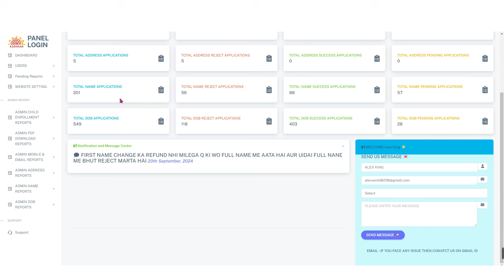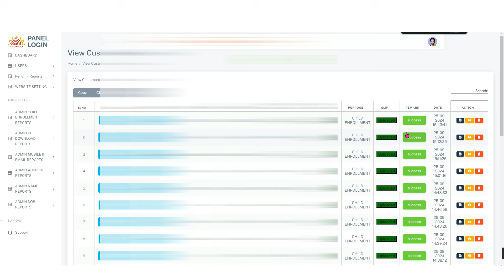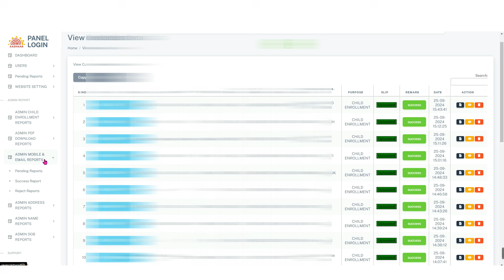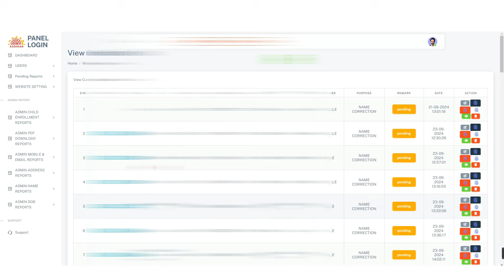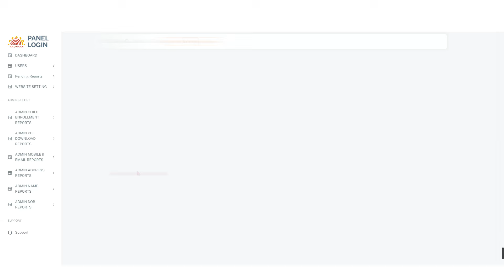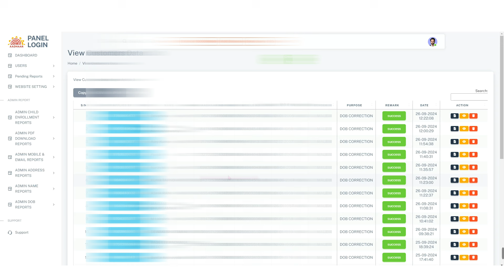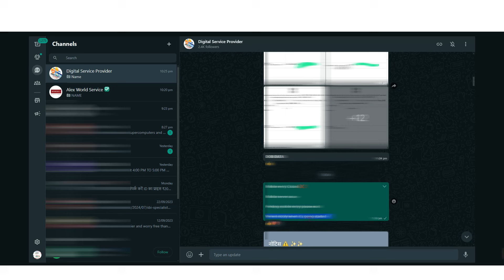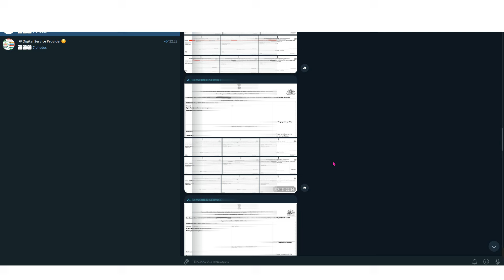Aadhar update Center || Child Aadhar ID || Aadhar DOB Name update | Aadhar Mobile update online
Date of birth change in Aadhar card documents
Documents required for Aadhar card update after 18 years
Aadhaar supporting documents PDF
Date of Birth change in Aadhar card documents PDF
How to change date of birth in Aadhar card through online
Aadhaar supporting documents PDF 2024
Documents required for Aadhar card address change
How to change date of birth in Aadhar card without proof

Child Aadhar Card Apply Online 2024 || How To Apply Aadhar Card Online for Child || Aadhar New Apply

Child Aadhar Card Update 2024 | How To Update Child Aadhar Card After 5 Years Online |

How To Change Date Of Birth In Aadhar Card | Aadhar card me DOB kaise change kare - Latest Process

Child Aadhar center registration
WCD Aadhar center Registration
Aadhaar Operator ID
Aadhar card registration
Up Aadhar Center Registration
Aadhar Centre
Aadhar center login
Aadhaar appointment

Your quarries:-
aadhaar operator id Keyse le
AADHAR UCL
AADHAR UCL LITE BYPASS
aadhar bypass id me tokan add kaise kare
adhar card center kaise khole
Aadhaar card me mobile number link UCL id se aadhaar UCL id keyse le
aadhaar card mobile number link fingerprint se
aadhar ucl bypass id
aadhaar ucl registration kaise kare
aadhar center ke apply kaise kare 2023
aadhar bypass kya hai
adhar card bypass
aadhaar UCL id fake or real
aadhaar bypass id
aadhar bypass software
aadhar bypass
aadhar bypass id registration
aadhar sewa kendra kaise khole
aadhar ucl
aadhar id kaise le
child aadhar id
aadhaar mobile number link id
csc aadhaar
csc new update
csc
aadhar bypass id kaise banaye
aadhaar enrollment bypass id kaise le 2023 me
aadhar bypass id kaise le
aadhar bypass id
aadhaar enrollment bypass id kaise le 2023
aadhar center kaise khole
aadhar ucl bypass
aadhar bypaas ki i'd kaise le
aadhar center kaise khole 2023
child aadhar id kaise milegi
aadhaar enrollment bypass id lena chahiye ya nahi
aadhaar bypass id